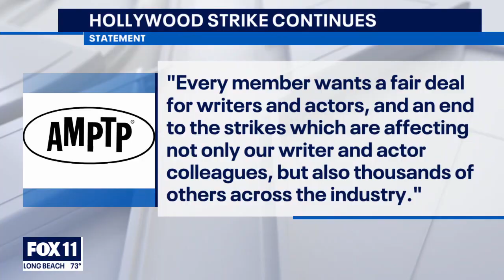Thousands of striking writers and actors march through Hollywood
Thousands of actors and writers marched through the streets of Hollywood to stand in solidarity with the labor stoppages.